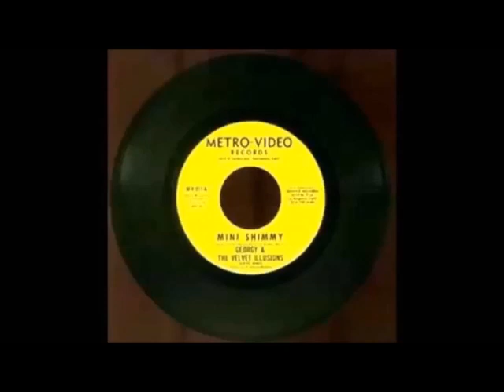Georgy & The Velvet Illusions ‎– Mini Shimmy {1967}